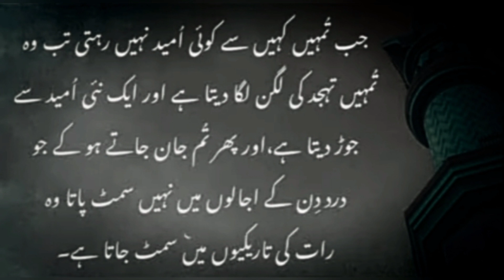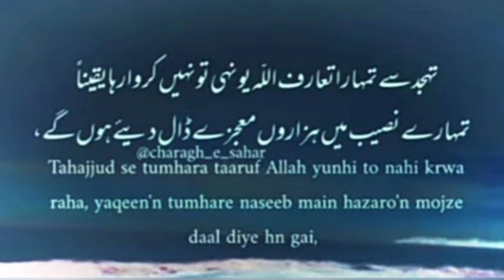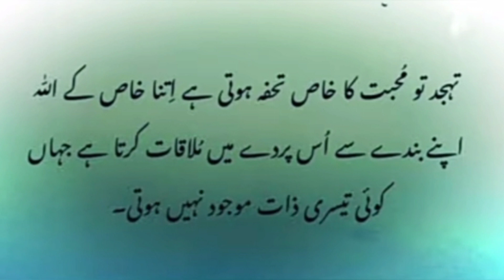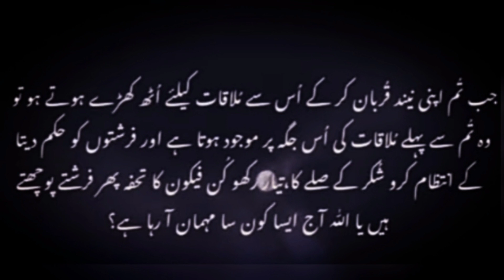Tahajjud to ishaq hai||Tahajjud quotes in urdu ||tahajjud miracle ||heart touching tahajjud quotes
Tahajjud to ishaq hai||Tahajjud quotes in urdu ||tahajjud miracles  ||heart touching tahajjud quotes |